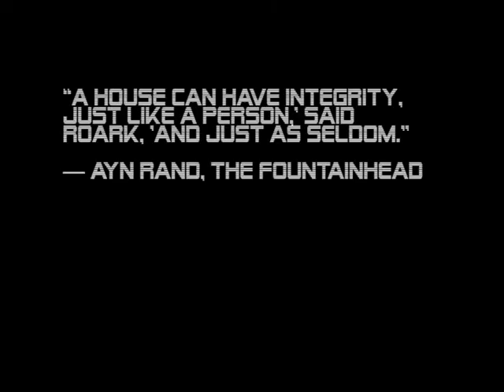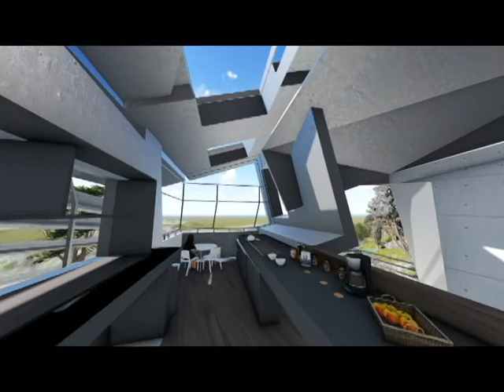HOUSE 003 EL SERENO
This house seeks to merge an open program of architecture. The connections to a southerly sky promote many decks at various levels. The new shotgun style house is  promoting a house that has many discrete levels. The exterior has a terraced approach. The lower level is focused on outdoor. The second level merges the main car garage with entry. The upper level combines social spaces with eating, dining, and relaxing. The house will have a future mezzanine. The sun shades allow for early light to enter the main body of the house. The new modern materials desire a look that feeds into the urban core of El Sereno. The size of house is under 2500 SF.